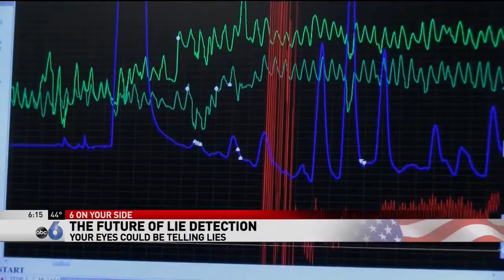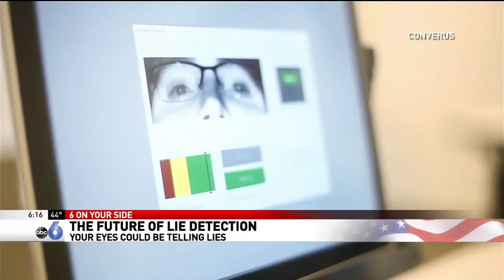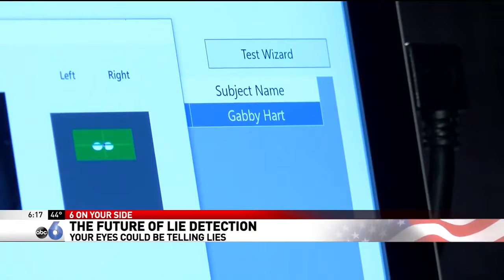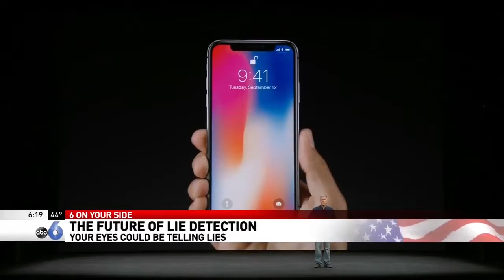News Report: Lie Detection Innovation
In this video, a TV station in Columbus, OH reports on this innovative technology.

The main benefits of EyeDetect include:

• 100% unbiased
• High accuracy
• Fast (only 30 minutes for a test)
• Nonintrusive
• Cost-effective
• Portable